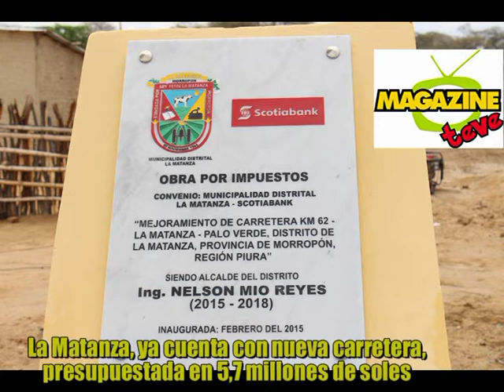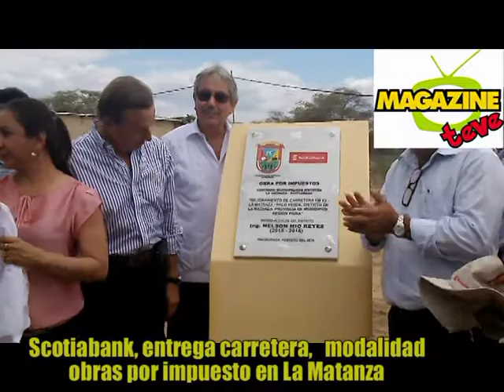Scotiabank entrega carretera al distrito de La Matanza, mediante obras por impuestos, valorizado en